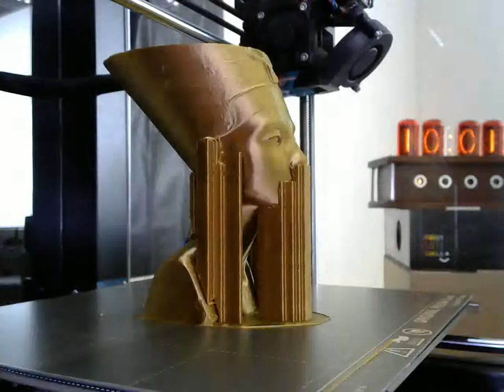Nefertiti Bust - Printing Timelapse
The iconic bust of Nefertiti is part of the Egyptian Museum of Berlin collection.